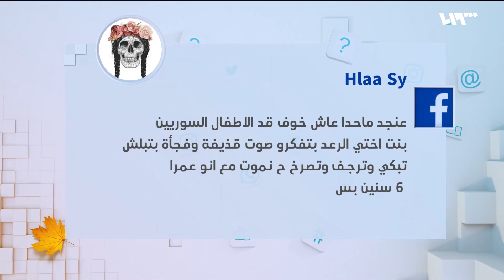أب يقنع طفلته أن صوت القصف بسرمدا "لعبة"! | لم الشمل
تناول حكي ميديا اليوم فيديو لأب يحاول إقناع طفلته بأن أصوات القصف عبارة عن لعبة.

هوتبيرد HD
V 12520